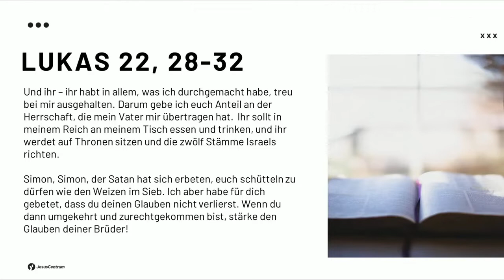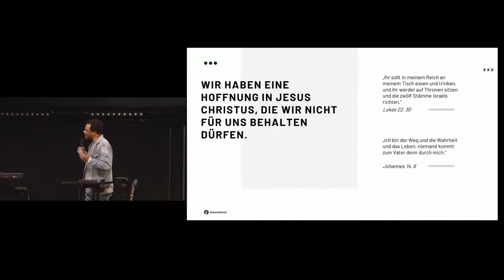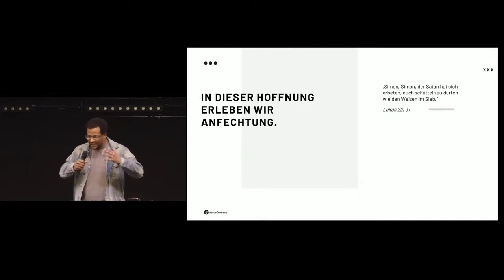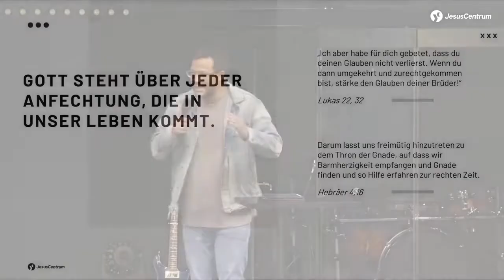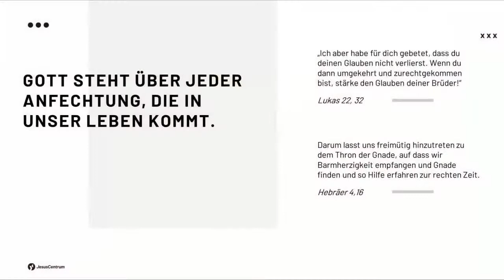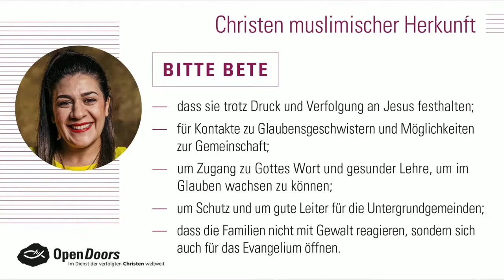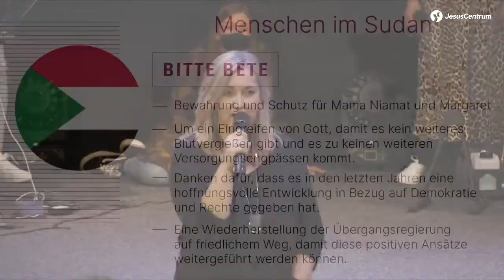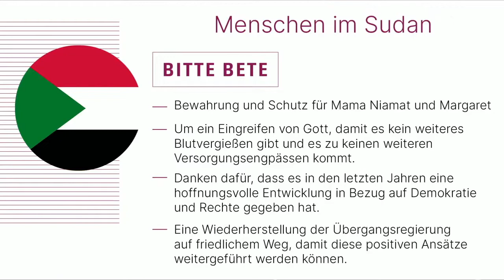Gebetstag für verfolgte Christen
Hier ist die neue Predigt zum Gebetstag für verfolgte Christen